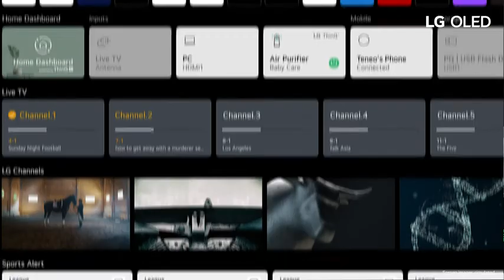LG OLED Serie A1 de 48 pulgadas Alexa Smart TV incorporado 4k (3840 x 2160), frecuencia de 60 Hz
Like y subscribete para mas productos!